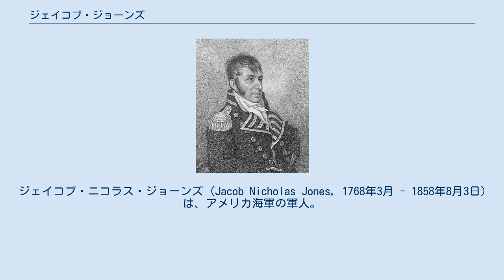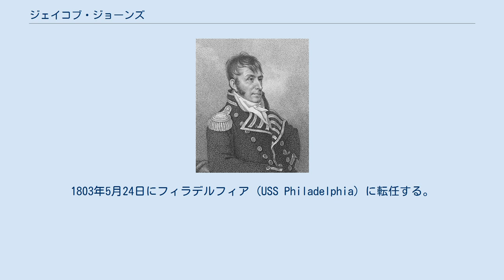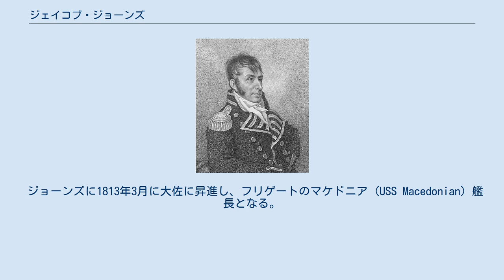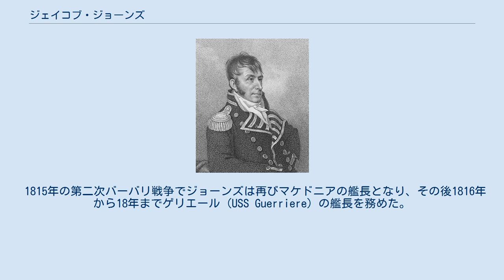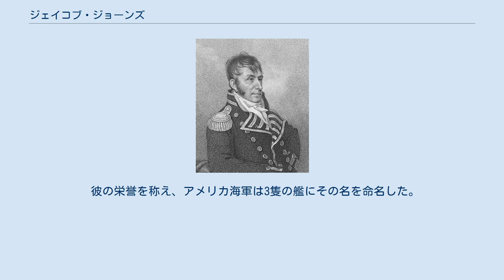ジェイコブ・ジョーンズ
ジェイコブ・ニコラス・ジョーンズ (Jacob Nicholas Jones, 1768年3月 - 1858年8月3日) は、アメリカ海軍の軍人。
最終階級は代将。
擬似戦争、バーバリ戦争、米英戦争に従軍した。
 ジョーンズはデラウェア州ケント郡スマーナの市街地から北西約1マイルに位置する農場で生まれた。
彼の父親は模範的、道徳的で信心深い農民で、母親は家族から大いに愛されていた。
母親はジョーンズが幼いときに死去し、父親も彼女の後を追うように死去し、ジョーンズは4歳で孤児となった。
彼がその後どのようにして医師になったかははっきりしていない。
薬学を学び、医師として働いた後に彼はデラウェア州最高裁判所の書記官に任命された。
彼は第15代デラウェア州知事のジェームズ・サイクスの娘、アンナ・マチルダ・サイクスと結婚したが、アンナはジョーンズが海軍に入隊する前に死去した。
 ジョーンズは1799年、31歳のときに合衆国海軍に入隊した。
非常に高齢の士官候補生であり、当時の候補生は通常彼よりも10歳程度は若かった。
ジョーンズは妻の死の悲しみが理由で海軍に入隊し、22ヶ月を士官候補生として過ごした。
 フランスとの擬似戦争ではジョン・バリー代将の指揮するユナイテッド・ステーツ (USS United States) に乗り組み、1801年2月27日に大尉に任命された。
1803年5月24日にフィラデルフィア (USS Philadelphia) に転任する。
1803年10月31日にトリポリ湾で他の乗組員と共に捕らえられ、1805年6月まで拘束された。
 1810年4月20日にジョーンズは中佐に昇進し、6月4日にワスプ (USS Wasp) の艦長となる。
1812年10月にワスプは大西洋に出航した。
10月13日にイギリス軍のブリッグ、ドルフィン (HMS Dorphin) を捕獲した。
 ワスプは暴風による損害を受けたが、10月18日にはイギリス船団を攻撃し、激しい戦いの後スループのフロリック (HMS Frolic) を捕獲した。
この戦いは後に有名になり、両艦の乗員は多数がひどく負傷したが、その後間もなくワスプはイギリス軍の戦列艦ポワティエ (HMS Poictiers) によって捕獲された。
しかしながらジョーンズの功績は広くたたえられ、捕虜の交換で帰国した後彼は議会名誉黄金勲章を受章した。
 ジョーンズに1813年3月に大佐に昇進し、フリゲートのマケドニア (USS Macedonian) 艦長となる。
マケドニアは1814年の間ニューロンドンに封鎖されたディケーター艦隊の支隊の1隻であった。
 その後ジョーンズはオンタリオ湖に転任、モホーク (USS Mohawk) 艦長として終戦まで過ごした。
 1815年の第二次バーバリ戦争でジョーンズは再びマケドニアの艦長となり、その後1816年から18年までゲリエール (USS Guerriere) の艦長を務めた。
 ジョーンズは代将に昇進し、1821年から23年まで地中海で、1826年から29年まで太平洋で勤務した。
その間陸上勤務ではワシントンD.C.で海軍委員を務め、1830年代から40年代にかけてボルチモアおよびニューヨークで重要な任務を務めた。
1847年にフィラデルフィア海軍保護施設の司令官に任命され、1850年8月3日に死去するまで同職を務めた。
 彼の栄誉を称え、アメリカ海軍は3隻の艦にその名を命名した。
ワシントン州のジョーンズ・アイランド州立公園も彼に因んで名付けられた。